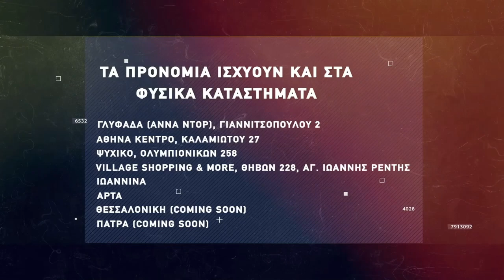Basketaki The League - Buzzer Eaters Vs Lobsters BC (4/12/2021)